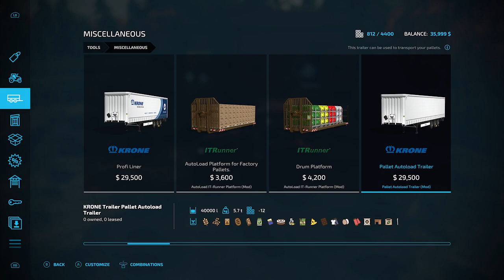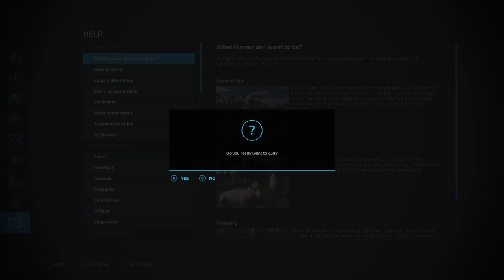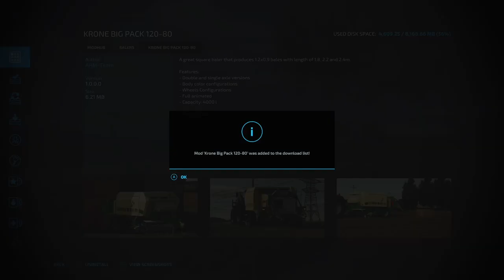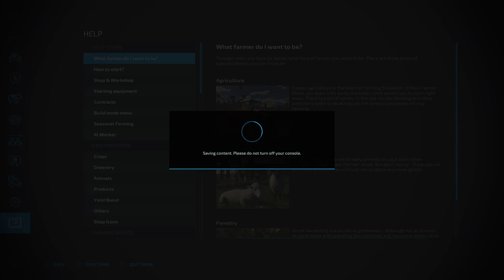Farming Simulator 22 | Seasons Gameplay - October(Pt.1) Year 1 | Xbox One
No Commentary

Mod Map "Mazowszany"
First time really committing to Seasons play.
Yes it is one day per month version but ya gotta start somewhere!

Requests for more in the comments always acceptable!

Either way - Thank you for viewing.